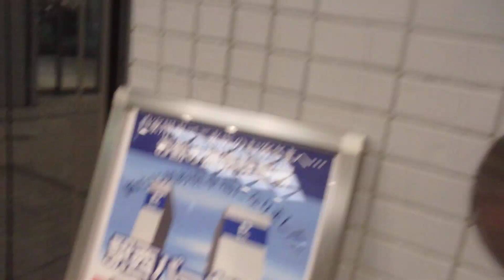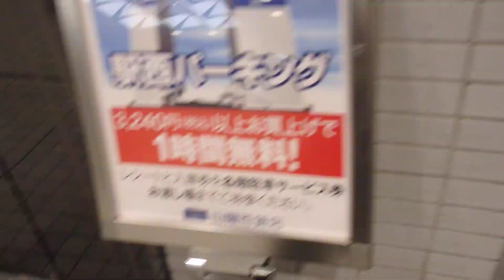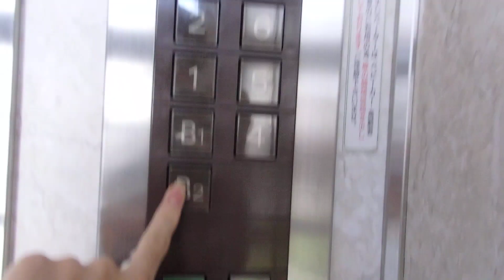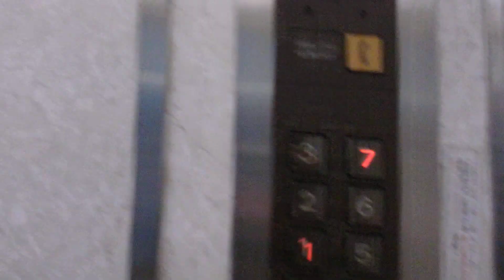山陽百貨店 西館のシースルーエレベーター（三菱製）３回目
★皆様新年あけましておめでとうございます。本年もエレベーターの動画を投稿しますのでよろしくお願いします★

山陽百貨店 西館のシースルーエレベーターです。今回は3回目の撮影です。今回は左側を撮影しました。ここのエレベーターはとても珍しく3機あり一番左側が非常用で東芝製の（エレメイトセレブラムVF）になっています。また非常用のみ8階に行けます。是非ご覧ください。

※この動画は2018年8月14日（土）に撮影しました。

機種名：アクセルシリーズ
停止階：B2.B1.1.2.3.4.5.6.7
設置台数：3機（2機は乗用で三菱製アクセルシリーズ
1機は非常用で東芝製エレメイトセレブラムVF)